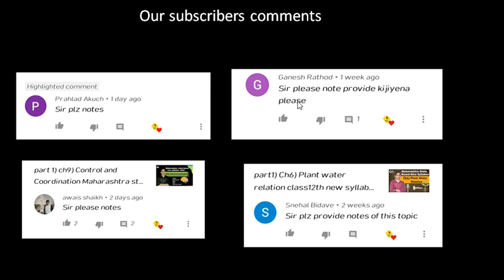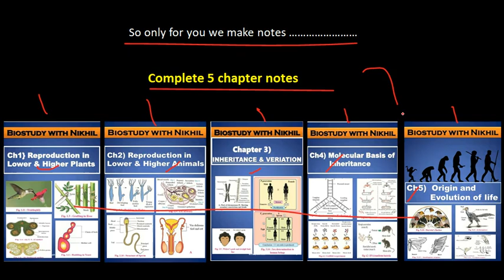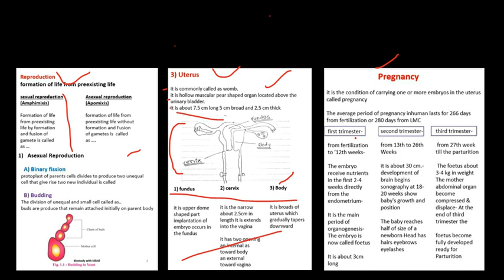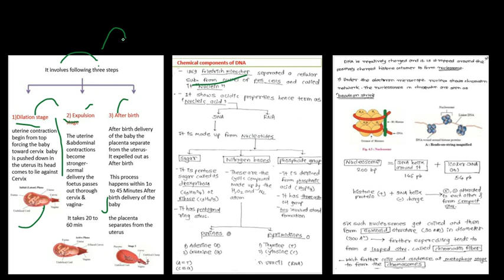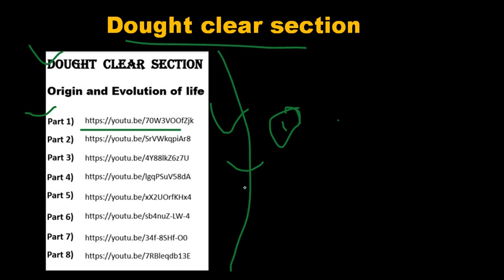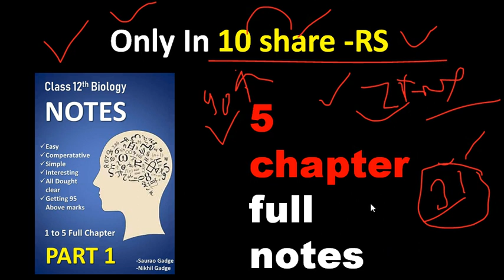Class12th New Syllabus Notes of Biology| Maharashtra State Board New Syllabus Biology Notes 20-21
Hi friends welcome to Biostudy with Nikhil YouTube channel

BiostudywithNikhil

Hi friends welcome to biostudy with Nikhil YouTube channel in this today's video we will discuss about Maharashtra State Board new syllabus of class 12th biology

Chapter1) to chapter5) full notes

मे आपके लिये मेहनत करने के लिये तयार हूँ
क्या आप खुद के लिए मेहनत करने के लिये तयार हो?

🙏Please share my channel to minimum your 10 friends🙏

class 12th biology notes,
class 12th Biology new syllabus notes,
class 12 Biology free notes,
biology notes,
notes for MHT-CET,
biology notes easy,
Biology new syllabus notes,
free notes
notes for getting 90 above marks,
how to top in class,
class 12 Biologynotes free,
free notes,
notes of biology,
class 12 Biology new syllabus,
Biostudy with Nikhil,
class 12th Biology,
Maharashtra State Board notes,
MS board biology notes,
MH board free notes,